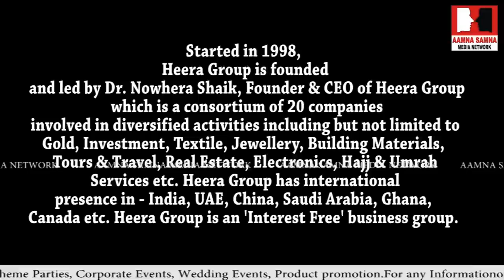Heera Group of Companies CEO Nowhera Shaikh ka Fraud Case ya sazish dekhye ek hi video me